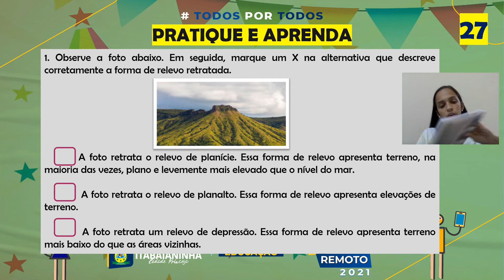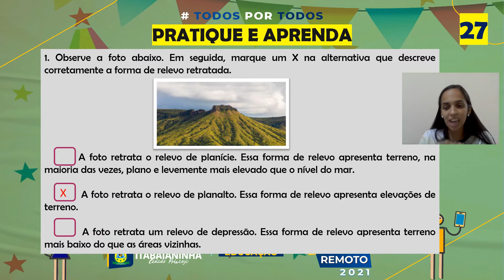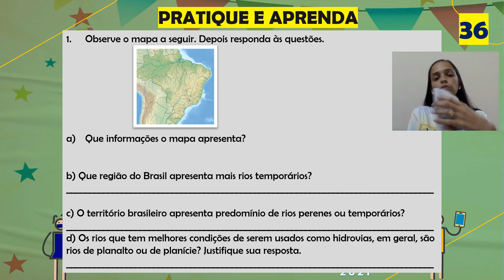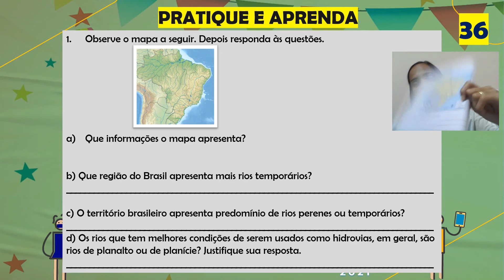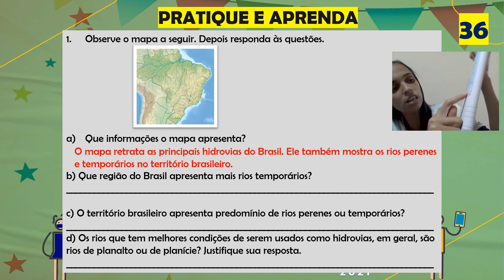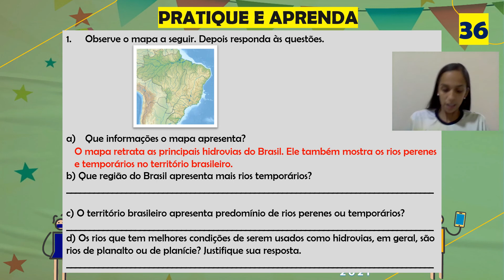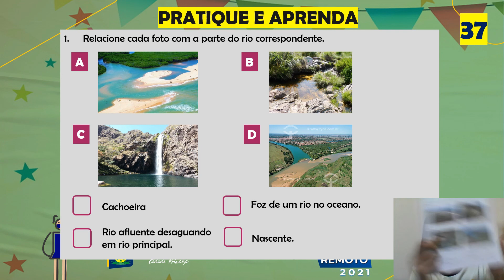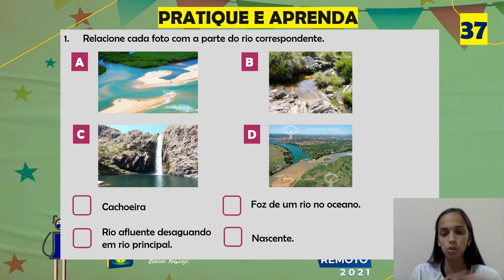Geografia - Aula 1 e 2 - 5º Ano - (21/06 a 26/06) - Atividade e Revisão sobre Brasil Relevo e Hid...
Geografia: Atividade e Revisão sobre Brasil Relevo e Hidrografia